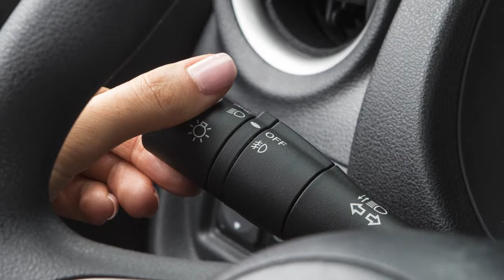2017 Nissan Versa Note - Instrument Brightness Control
Your instrument panel lights up whenever the ignition is ON and the headlights or the parking lights are ON.

Depending on the instrument cluster for your vehicle, turn this control to the right of your speedometer or push THIS control to the right of your tachometer to adjust the brightness of the instrument panel lights to the desired level.